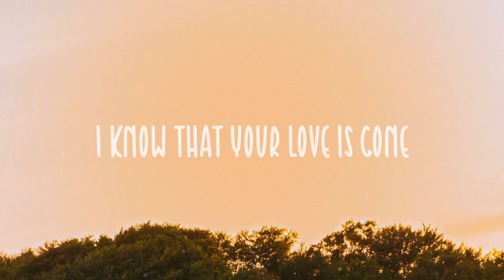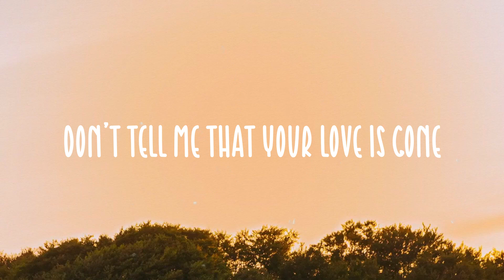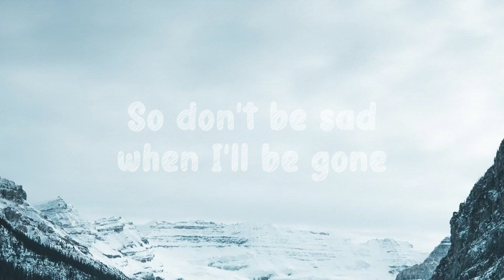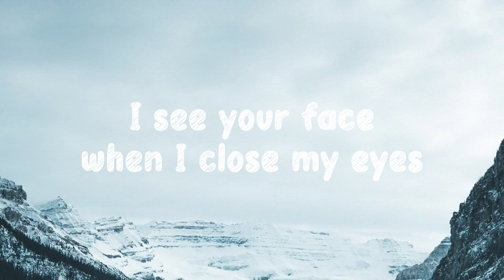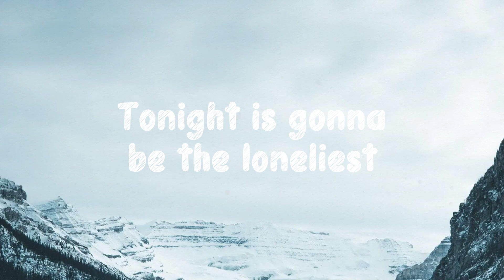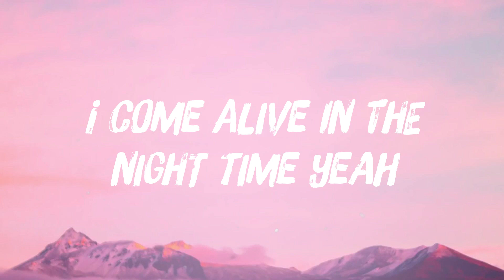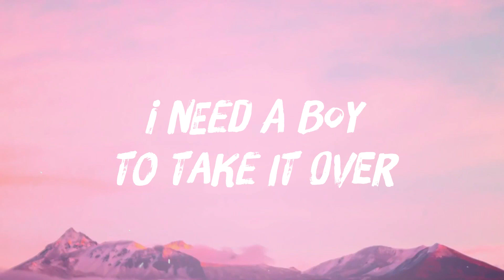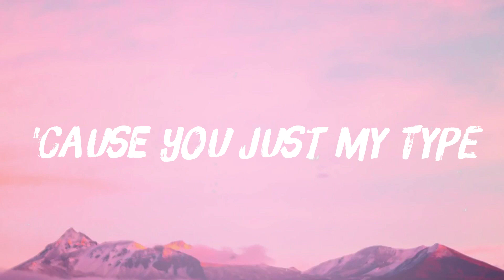Love Is Gone - dansyafi, JúliaVisualized Lyrics🫦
Love Is Gone - dansyafi, JúliaVisualized Lyrics🫦  I'm sorry, don't leave me
  I can't breathe, I'm so weak
  I know this isn't easy
  Don't tell me that your love is gone